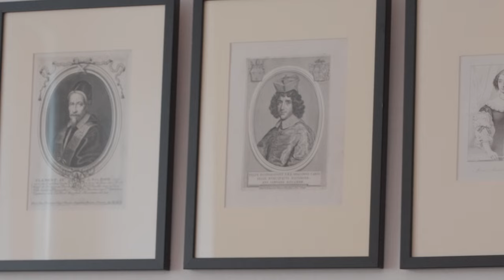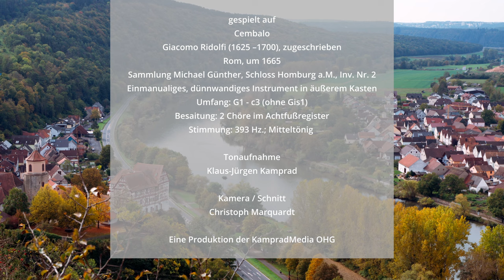Johann Pachelbel (1653–1706) – Ciaccona in G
Das Clavierwerk wurden am Ende des 17. Jahrh. komponiert und bald darauf als Abschrift in das „Mainstockheimer Clavierbuch“ eingetragen. Dieser Manuskriptband enthält neun Kompositionen, die fast alle bisher unbekannt waren, so auch die beiden hier ausgewählten: Der Titel des Stücks „Ciaccona. ex. G. di Bahebb:“ verrät den Komponisten Johann Pachelbel, der es in Eisenach, Erfurt vielleicht auch Stuttgart oder Gotha komponiert haben mag. Es handelt sich nicht wirklich um eine „Ciaccona“, sondern um Variationen (damals „Partite“ genannt) über eine wohl weltliche Aria und war bisher ebenfalls unbekannt.
Das Werk erklingt auf einem Cembalo, das um 1665 sicher von Giacomo Ridolfi in Rom gefertigt wurde. Etliche Hinweise sprechen dafür, dass Papst Clemens IX. der erste Besitzer des Instruments war.
Der Interpret ist Michael Günther.

MusikGeschichten am Main – Das „Mainstockheimer Clavierbuch“ (Einführung)

Michael Günther / Clavier am Main
Schloss Homburg am Main